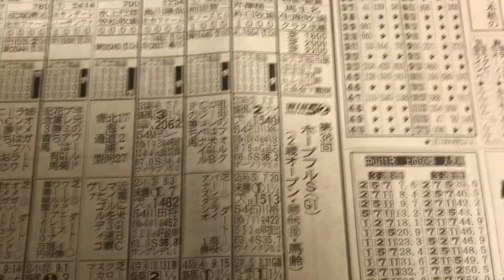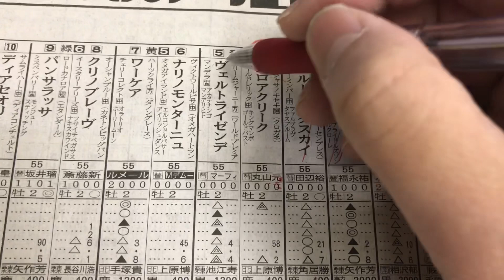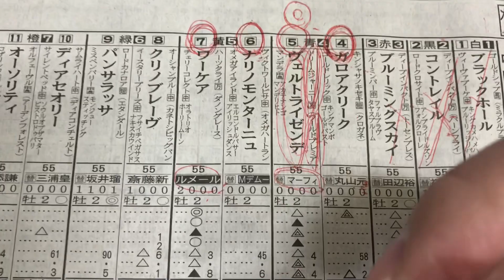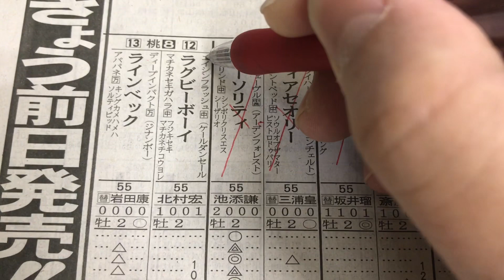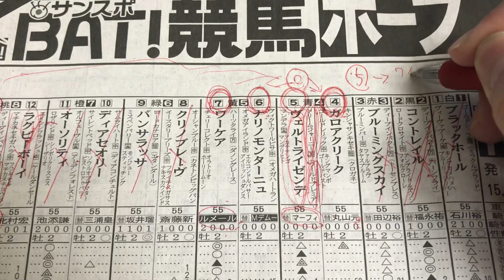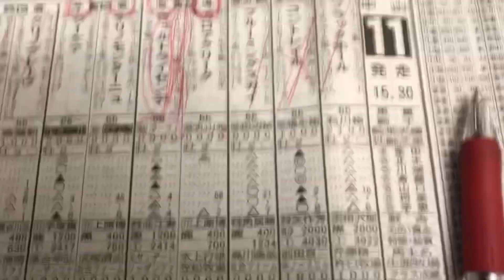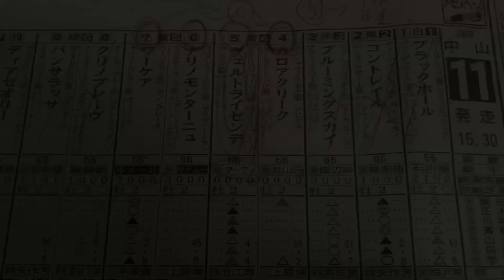ホープフルステークス2019【最終決断】最後は自分なりの買い方でいく‼️【競馬予想】【netkeiba】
ホープフルステークス2019
競馬Vの真髄を魅せる^_^

競馬で一儲け！競馬無料情報サイト
　　【シャーロック】

興味ある方は↑簡単無料登録できます！！

牡2ブラックホールのデータベース石川 55.0
11.6
5人気
2
コントレイル
牡2コントレイルのデータベース福永 55.0
2.4
1人気
3
ブルーミングスカイ
牡2ブルーミングスカイのデータベース田辺 55.0
62.0
8人気
4
ガロアクリーク
牡2ガロアクリークのデータベース丸山元 55.0
94.4
10人気
5
ヴェルトライゼンデ
牡2ヴェルトライゼンデのデータベースマーフ 55.0
7.0
4人気
6
ナリノモンターニュ
牡2ナリノモンターニュのデータベースＭデム 55.0
57.9
7人気
7
ワーケア
牡2ワーケアのデータベースルメー 55.0
3.6
2人気
8
クリノブレーヴ
牡2クリノブレーヴのデータベース斎藤 55.0
196.8
13人気
9
パンサラッサ
牡2パンサラッサのデータベース坂井 55.0
122.9
12人気
10
ディアセオリー
牡2ディアセオリーのデータベース三浦 55.0
103.3
11人気
11
オーソリティ
牡2オーソリティのデータベース池添 55.0
6.2
3人気
12
ラグビーボーイ
牡2ラグビーボーイのデータベース北村宏 55.0
81.4
9人気
13
ラインベック
牡2ラインベックのデータベース岩田康 55.0
31.2